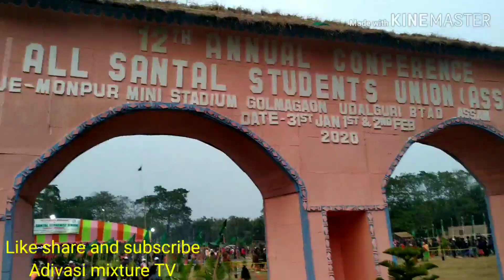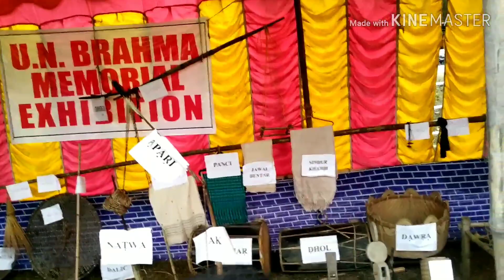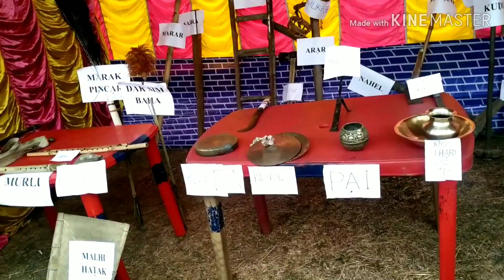12th Santal Annual CONFERENCE//All Santal Student Union (Assam)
12th Santal annual conference (ASSU)